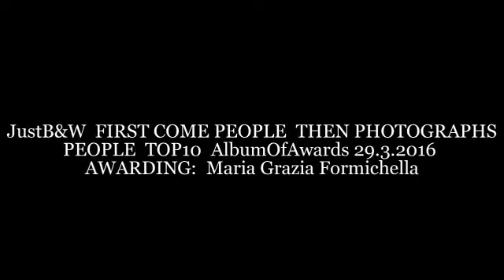"PEOPLE " TOP10 AlbumOfAwards 29.3.2016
JustB&W: FIRST COME PEOPLE, THEN PHOTOGRAPHS
Congratulations! You are our Award Winner!
AWARDING: Maria Grazia Formichella

FOTO COPERTINA, Arshad Ron,
Aitor Arana Arruti,‎
Tanja Mortensen‎,
Win Hidayat‎,
Milos Krstic‎,
Federica Ferrazzani,‎
Walter Fantauzzi‎,
Manuel Poggiali,
Giovanni Paolini,
Piotr Harwas,